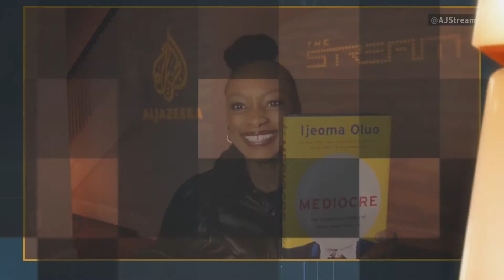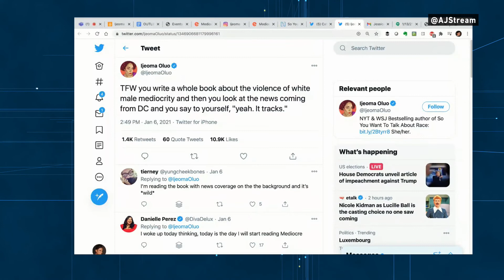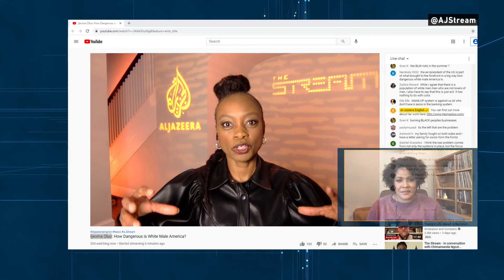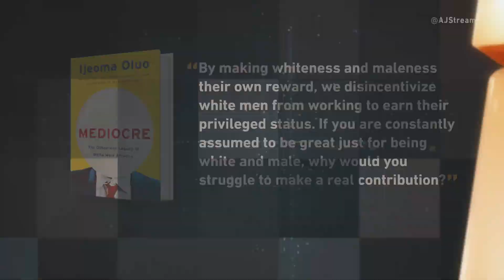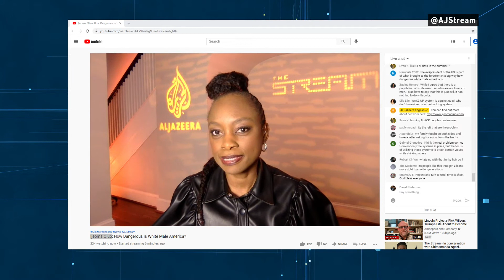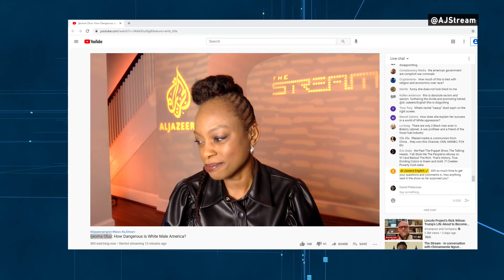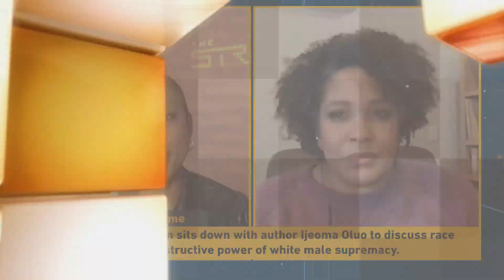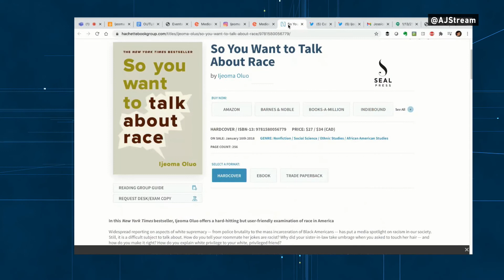Ijeoma Oluo: Has White Male America left a dangerous legacy? | The Stream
Ijeoma Oluo is an American writer best-known for her 2017 hit book “So You Want to Talk about Race?” In it, readers of all races are guided through issues of race and how they are embedded in American life.

The police killing of George Floyd, who was Black, last year led to an outpouring of anger and grief in the US as people of all races took to the streets to call for racial justice. The demonstrations provoked a reckoning, not only in the US but all across the world, as people grappled with questions around race and racism.

In her new book, “Mediocre: The Dangerous Legacy of White Male America” Oluo pushes the conversation forward by exploring themes of entitlement and identity,  while asking: "What happens to a country that tells generation after generation of white men that they deserve power?"

On this episode of The Stream, we’ll discuss race, identity and power dynamics in today's America.